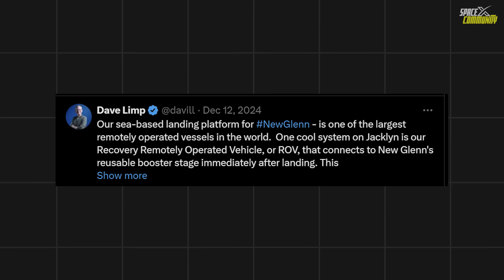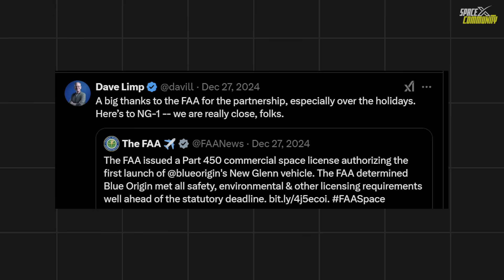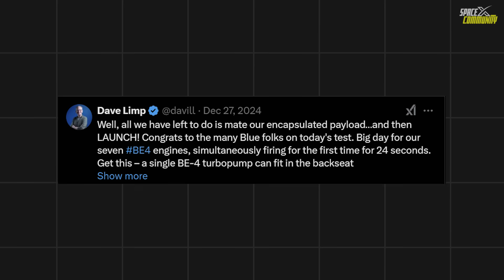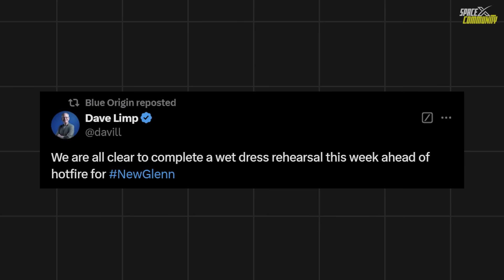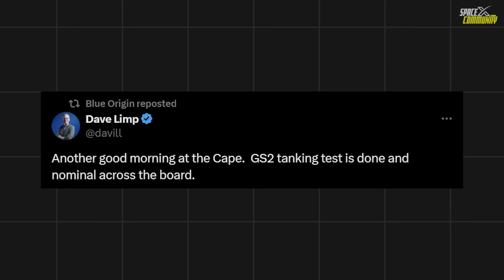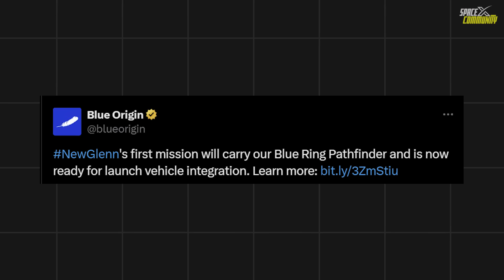Blue Origin Declared BIG PROBLEM for New Glenn's First Landing on Droneship! Can They Beat SpaceX?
Blue Origin’s journey toward launching New Glenn began in 2016 when Jeff Bezos first unveiled plans for the heavy-lift rocket. Named after astronaut John Glenn, the first American to orbit Earth, New Glenn represents a vision of expanding humanity’s access to space. With its towering height and powerful engines, the rocket is designed to transport substantial payloads to various orbits, catering to both commercial and governmental customers.
Development has been a long and meticulous process. The rocket underwent years of design, manufacturing, and testing. A major milestone was achieved on December 27, 2024, when Blue Origin conducted a successful static fire test of New Glenn’s first stage at Space Launch Complex 36 in Cape Canaveral, Florida. This critical test validated the performance of the rocket’s seven BE-4 engines, paving the way for its upcoming launch.
The inaugural launch of New Glenn, dubbed NG-1, is slated for early January 2025. While Blue Origin has not publicly confirmed an exact launch date, the Federal Aviation Administration (FAA) has issued alerts indicating a potential launch window opening on January 6, between 1 a.m. and 4:45 a.m. EST. Backup opportunities are available daily through January 12.
This mission will test the rocket’s capabilities without carrying a customer payload. Instead, it will transport the Blue Ring Pathfinder, a 45,000-pound payload simulator equipped with advanced systems to validate Blue Origin’s in-space telemetry, tracking, and communications hardware. The mission is expected to last approximately six hours, culminating in an ambitious attempt to land the first stage on a platform in the Atlantic Ocean.
A defining feature of New Glenn is its reusability. Similar to SpaceX’s Falcon and Starship rockets, New Glenn’s first stage is designed to return to Earth for refurbishment and reuse. Each booster is expected to withstand up to 25 flights, significantly reducing costs and increasing launch frequency.
The rocket’s first stage will attempt its maiden landing on Jacklyn, a converted barge named after Jeff Bezos’ mother. This marks Blue Origin’s first foray into at-sea landings, a method that has proven challenging due to ocean waves and platform drift. Jacklyn’s successful deployment and retrieval will be a crucial test of Blue Origin’s ability to execute complex recovery operations.